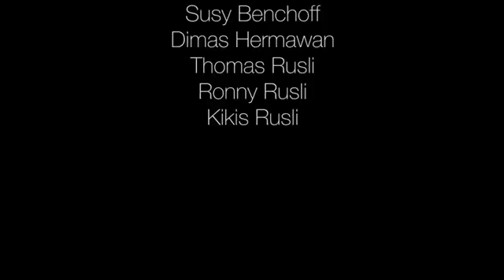Dallas - Flash Mob for Ahok & Djarot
The Mustangs at Las Colinas - February 11, 2017